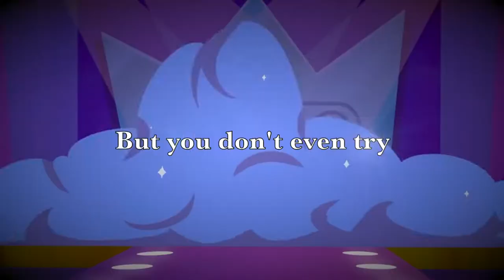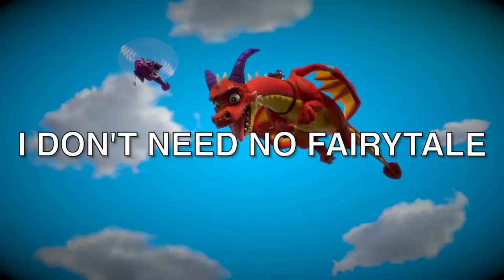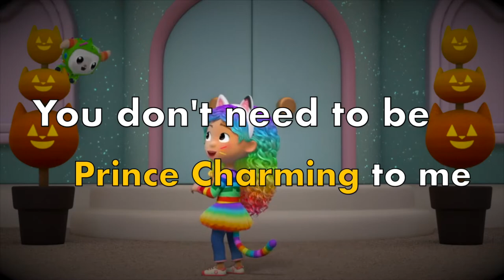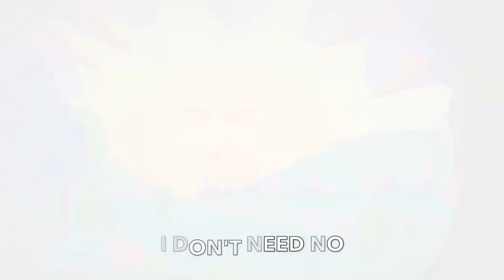"Fairytale" by Culture Code // Song and Crossover Music Video with Lyrics (HALLOWEEN SPECIAL)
Greetings channel lovers, U.UArtsy here! After days and days, my Halloween special music video with lyrics is finally out! Please note that even though I don’t celebrate Halloween, I did this just for fun and I felt like it. Aside from that, apologies if this video is scheduled a little late. I hope you enjoy this video today.

Clips/Episodes/Years/Companies:
- Pajanimals (Spooky Costumes; @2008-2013- Jim Hensons/Sprout)
- Paw Patrol (Knight Rescue and More!; @2013- Nickelodeon/Spin Master)
- Gabby’s Dollhouse (Happy Cat-O-Ween!; @2021- Netflix)
- 44 Cats (@2018- Rai Ragazzi/Rainbow Junior)
- Puppy Dog Pals (@2017- Disney)
- My Little Pony: Tell Your Tale (@2022- Hasbro/eOne)
- Talking Tom Shorts S2 (@2020- Outfit7 Limited)
- Monster High: The Movie (@2022- Paramount+/Mattel)
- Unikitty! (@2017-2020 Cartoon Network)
- Abby Hatcher (Trick or Treat Otis; @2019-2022 - Nick Jr.)
- My Little Pony: Friendship is Magic (Scare Master; @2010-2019 Hasbro/Letupita725HD)
- Rainbow Butterfly Unicorn Kitty (@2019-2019  Nicktoons//Nickelodeon)
- Paw Patrol Movie (@2021- Nickelodeon/Spin Master)
- Happy Tree Friends (Out of Sight, Out of Mime; @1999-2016 Mondo Media)
- LoliRock (Halloween Party; @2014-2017 Disney Channel)
- Littlest Pet Shop (Wolf-i-fied Music Video @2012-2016 Discovery Family
- Chip and Potato (Pumpkin Picking Chip; @2018- Netflix)
- The Powerpuff Girls (@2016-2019 - Cartoon Network)
- Talking Tom and Friends (Pirates of Love; @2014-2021 Outfit7 Limited)

NOTE 2: I strictly don’t own the rights for these clips (I basically muted their audios).
NOTE 3: As always, Copyright Disclaimer under Section 107 of the copyright act 1976, allowance is made for fair use for purposes such as criticism, comment, news reporting, scholarship, and research.
NOTE 4: Some of the end-of-term assessments are coming next week right after revision, so I’ll take a break from editing random videos and then return on the 18th, 19th, or 20th of this month.